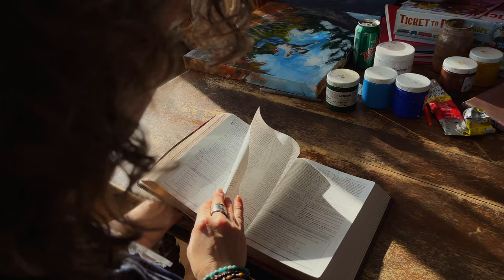Holly Myers Art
A little Promo I made for my friend and her website.